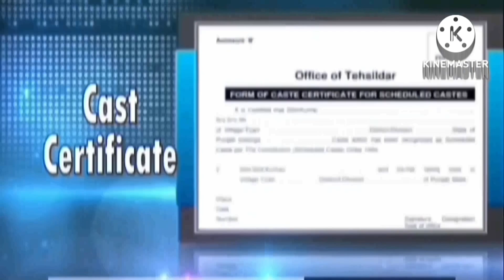Speed Rosenews 10-6-24 | T20 World Cup 2024: Jasprit Bumrah Shines As India Beat Pakistan By 6 Runs